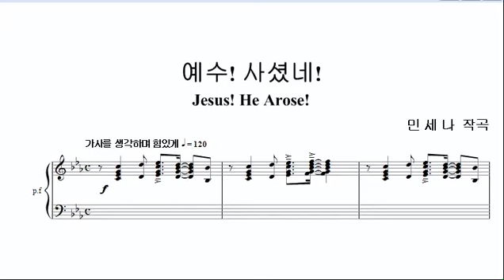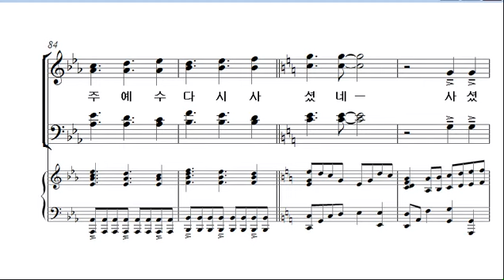[예수 나의 기쁨 12집] 15. 예수! 사셨네! _SATB